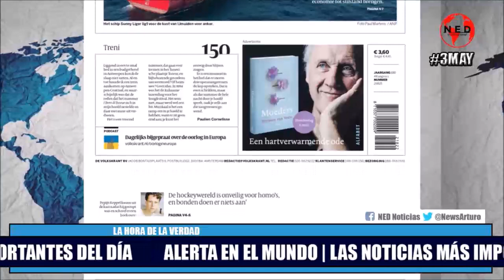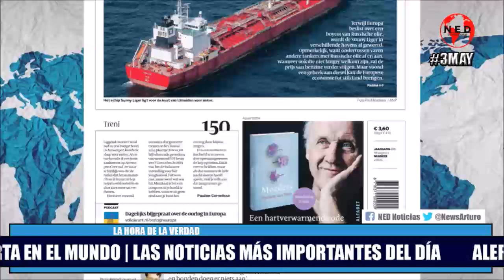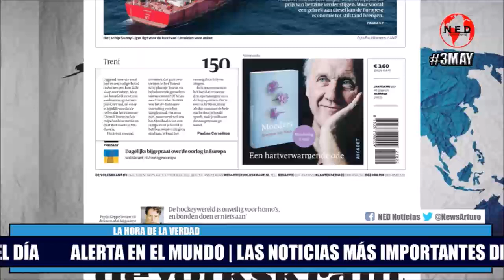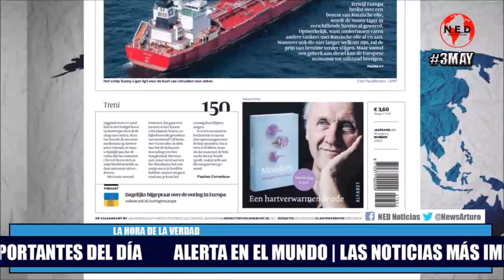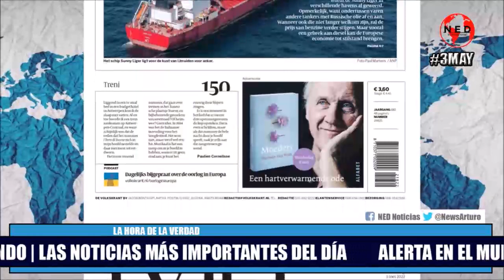ALERTA EN EL MUNDO 🚨 Las Noticias Más Importantes del Día Martes 3 de Mayo